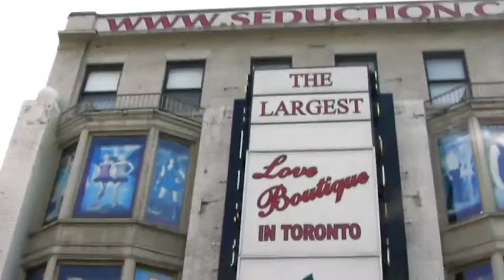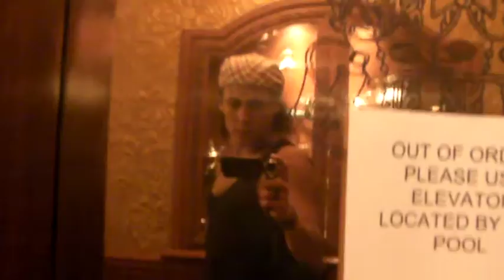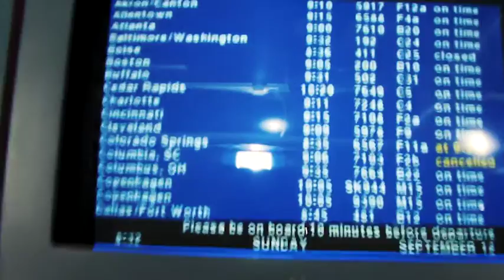BROTHERHOOD | Essential Mix by SweMex (ElectroHouse, ChillOut & Dance Music)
It has been already 9 years since I saw my brother in Canada
and inspired to his lately trip i decided to create this Essential ReMix as a tribute of our friendship & LOVE!

Despite the distance you will ALWAYS have a PLACE in my HEART bro.
TE AMO Charlie ;)

We do not own the music of this video, if the owner does not wish to have their music on display, please contact us and we will remove it right away.